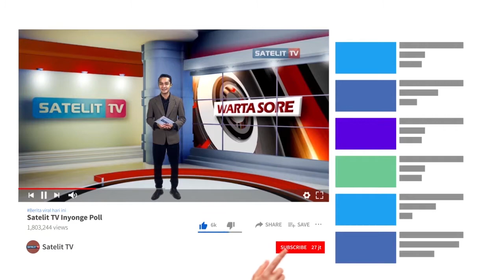SASARAN FISIK TAMBAHAN DI TMMD TUMANGGAL GARAP RTLH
SELAIN MENGGARAP SASARAN FISIK MEMBUKA JALAN SEPANJANG 2000 METER X 9 METER.
PROGRAM TMMD REGULER KE-110 TAHUN, KODIM 0702 PURBALINGGA JUGA MENYASAR SASARAN FISIK TAMBAHAN, BERUPA REHAB RUMAH TIDAK LAYAK HUNI. DI DESA TUMANGGAL,
KECAMATAN PENGADEGAN, KABUPATEN PURBALINGGA.